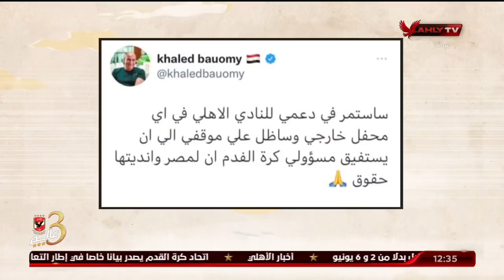الحلقة الكاملة | مللك وكتابة مع عدلي القيعي وإبراهيم المنيسي | 12-5-2022